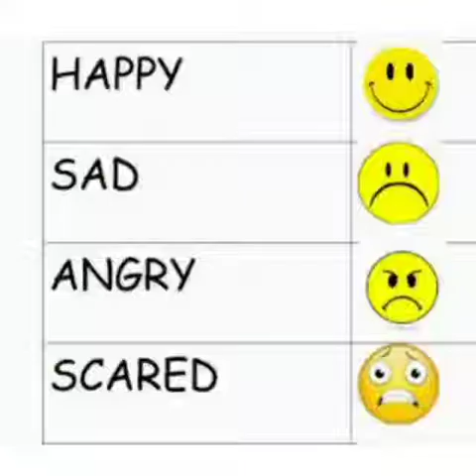The Orbis School M - Sr KG - EVS - Feelings - Part 2